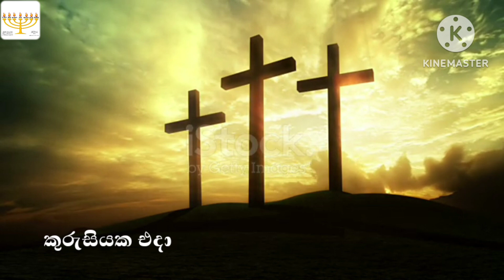කුරුසියක එදා kurusiyaka eda